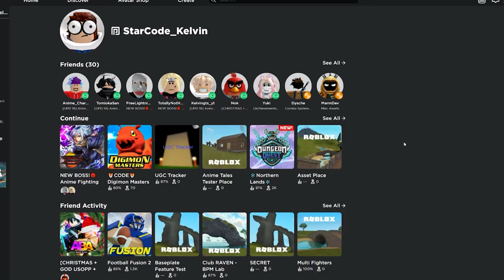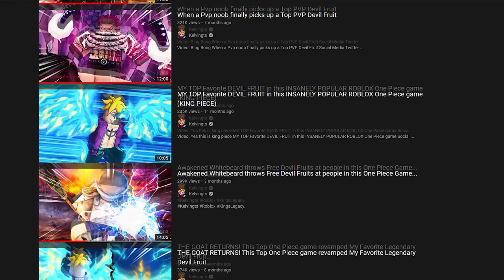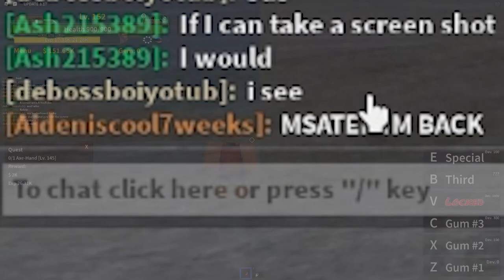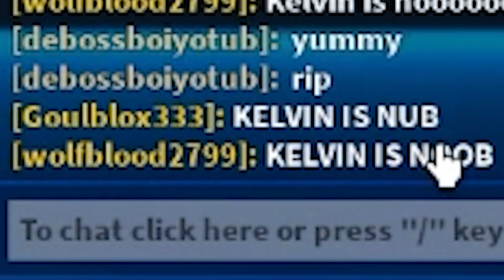Noob to Pro, The Straw Hat Luffy Experience...Part 1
Video: Nani